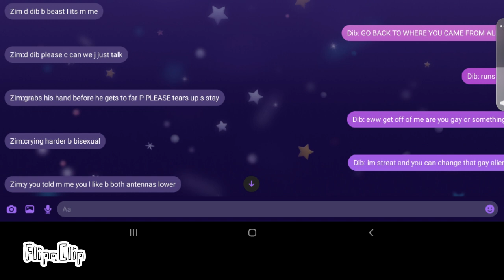why... Zim is not gay